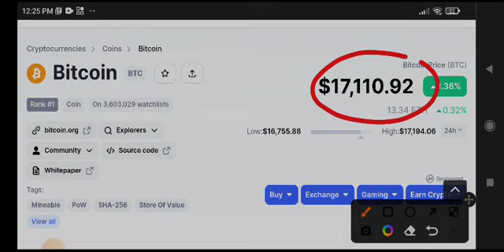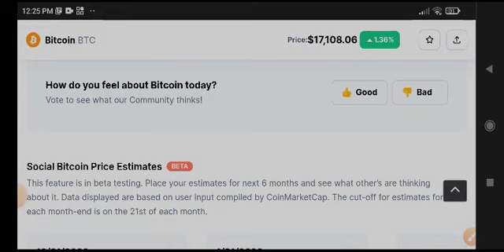Bitcoin Price Prediction Update! BTC News Today